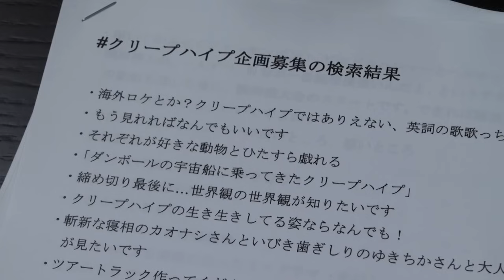クリープハイプ -「二十九、三十」(MUSIC VIDEO)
2014年7月23日発売 5thシングル「エロ /二十九、三十」
●初回限定盤(CD+DVD)　UMCK-9684 1,800円(税抜)

男女間に漂う虚無感を、夏の季節と共に独特な目線で紡いだ「エロ」、 年齢とともに変化する環境と心情を豊かに表現した「二十九、三十」。
全曲を通して聴くと更に1曲1曲が胸に響く クリープハイプ初の両A面シングル。

‹収録内容›
●初回盤
[CD収録内容]
1.エロ
2.二十九、三十(読み：にじゅうくさんじゅう)
3.東京日和
4.なぎら[※初回限定盤のみに収録]
[DVD]
「くそキャンプ2014」

●通常盤
[CD収録内容]
1.エロ
2.二十九、三十(読み：にじゅうくさんじゅう)
3.東京日和
4.ベランダの外[※通常盤のみに収録]

初回封入特典：「エロ」DVDプレゼント抽選応募券
応募締切：2014年7月28日(月)当日消印有効
※初回限定盤、通常盤共に「初回製造分」にのみ「抽選応募券」が封入されます。
予約ご購入はお早めに！！

先着特典
タワーレコードオリジナル特典：「エロ」本（八月号)
TSUTAYAオリジナル特典：「エロ」本（九月号)

【全国ツアー】

全国ホールツアー2014「八枚目でやっと！九枚目でもっと！」
8月09日(土) [東京] かつしかシンフォニーヒルズ・モーツァルトホール
8月12日(火) [静岡] 静岡市民文化会館・中ホール
8月15日(金) [愛知] 日本特殊陶業市民会館・フォレストホール
8月16日(土) [兵庫] 神戸国際会館こくさいホール
8月19日(火) [埼玉] 大宮ソニックシティ—ホール
8月21日(木) [新潟] 新潟県民会館
8月24日(日) [宮城] 東京エレクトロンホール宮城(宮城県民会館)
8月28日(木) [大阪] オリックス劇場
8月29日(金) [大阪] オリックス劇場
8月31日(日) [福岡] 福岡市民会館
9月05日(金) [北海道] 札幌市教育文化会館・大ホール
9月08日(月) [神奈川] よこすか芸術劇場
9月12日(金) [香川] サンポートホール高松・大ホール
9月13日(土) [広島] アステールプラザ
9月17日(水) [東京] NHKホール
9月18日(木) [東京] NHKホール

●9月8日クリープハイプの日オリジナルプレゼントのお知らせ
9月8日をク(9)リープハ(8)イプの日と銘打ち、全国ホールツアー2014「八枚目でやっと！九枚目でもっと！」よこすか芸術劇場にご来場のお客様全員にオリジナルプレゼントをご用意致します。